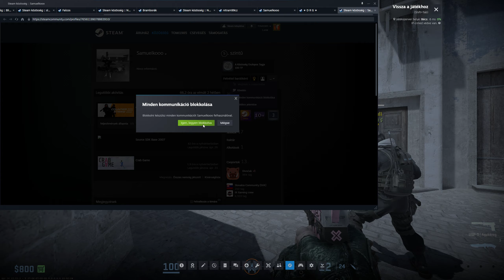Counter strike 2 MIRAGE 👉|8-13